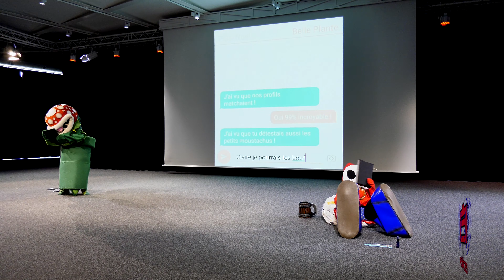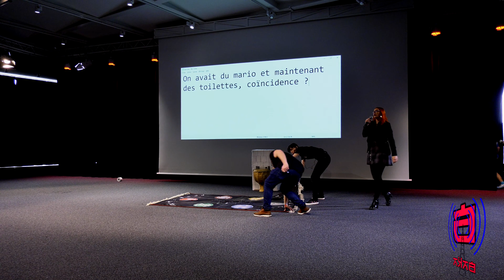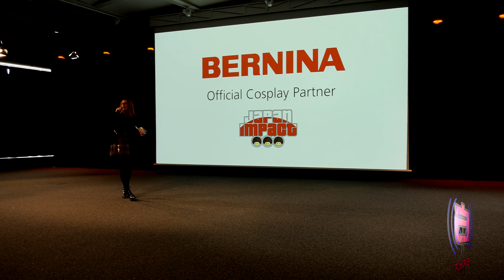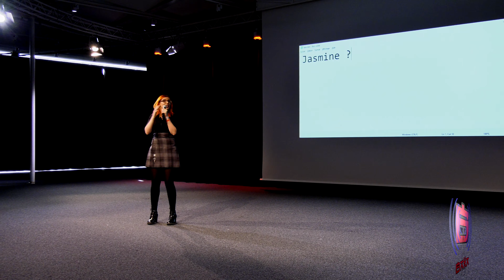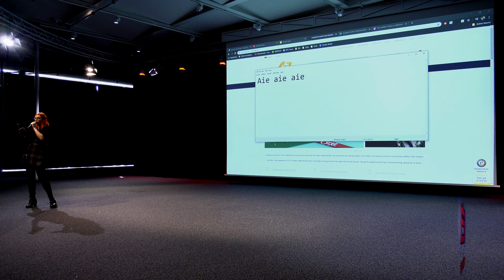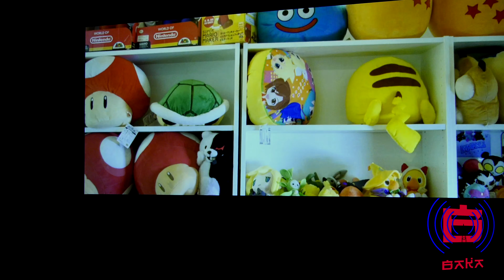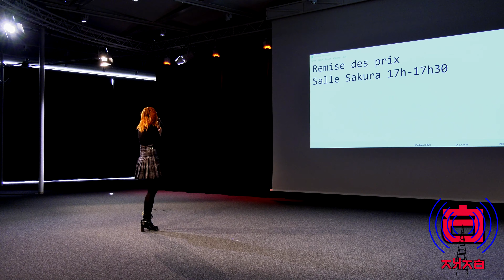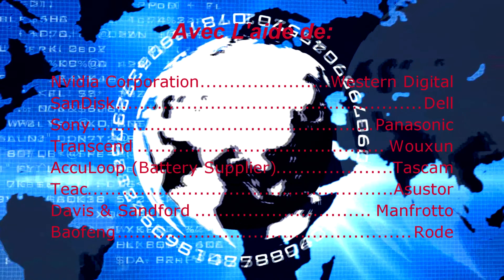Japan Impact 2020 Concours cosplay groupe (Dimanche)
Voici la vidéo du concours cosplay groupe de dimanche au Japan Impact (2020).

Merci à tout les cosplayeurs pour ces superbes prestations et aux staff de Zhiboo pour l'organisation :)

2ème place : Bakugan
freya.the.cat.cos
orphea.cos

Deto Cosplay Crown :
Représentant : Overwatch

Clara cow cosplay cup :
Représentant : Critical role

Prix du comité Japan Impact : Korawui

Le son est juste un brin saturé au début que on a pu régler par la suite :)